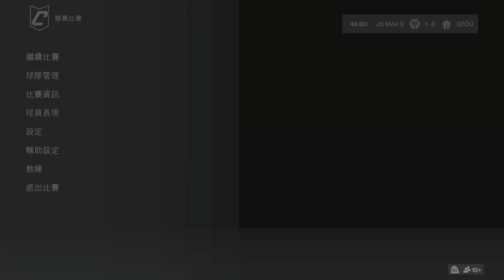FC 24_20240512(œìõÜ vs Jo Mak 9)